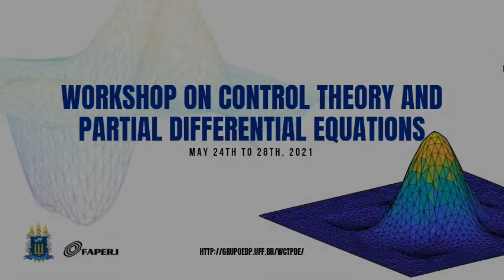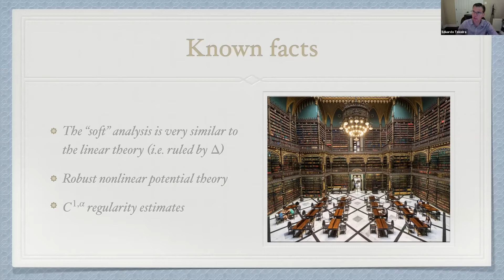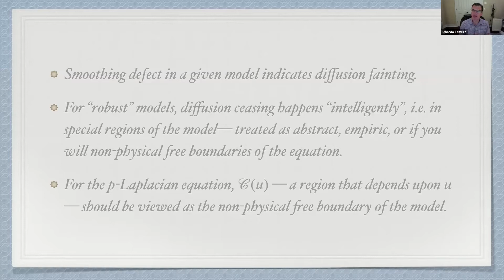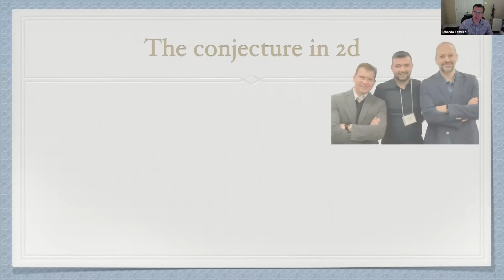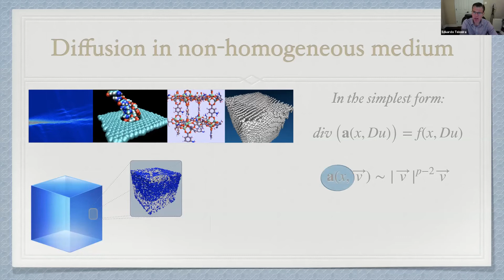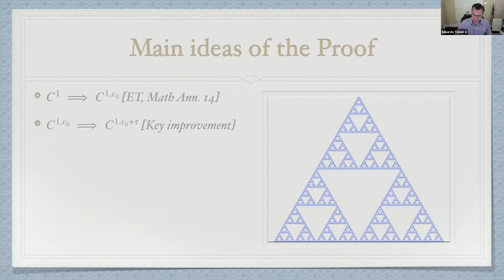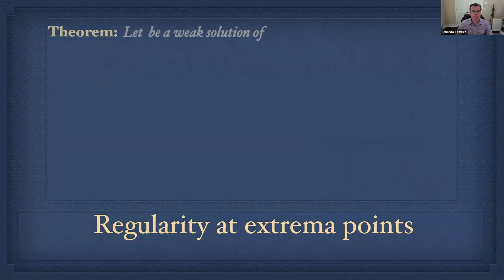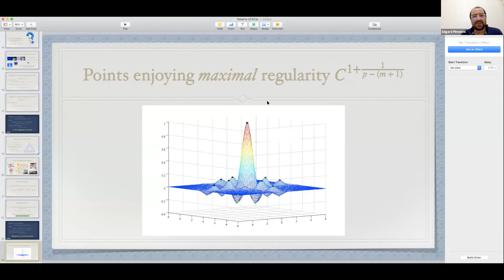(Eduardo Teixeira) Workshop on Control Theory and Partial Differential Equations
This video shows the presentation of Professor Eduardo Teixeira from University of Central Florida.